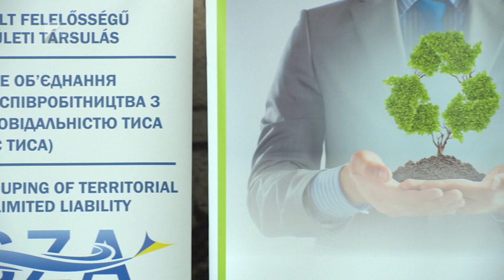Hulladékválogató épül Kárpátalján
Hulladékválogató üzem és depónia épül Kárpátalján, amely hosszú távú megoldást nyújt a térségben élők számára a szilárd háztartási hulladék kezelésének kérdésében. A beruházás 2023-ban készülhet el. A komplexum tervezett kapacitása évi 30 ezer tonna kezelt hulladék.